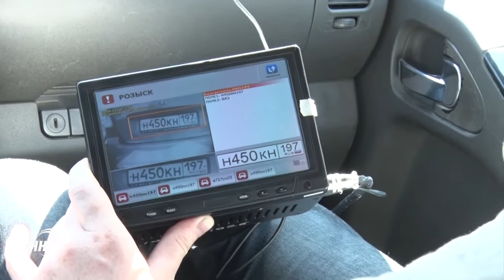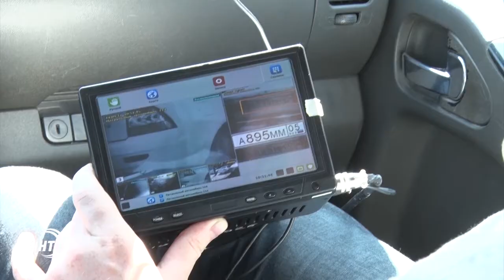Дагестанские приставы провели рейд по должникам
В рамках рейда были выявлены автотранспортные средства, зарегистрированные за должниками по взысканию алиментов, кредитов и других категорий. Участие в рейде вместе с приставами приняла, и съемочная группа телеканала ННТ.